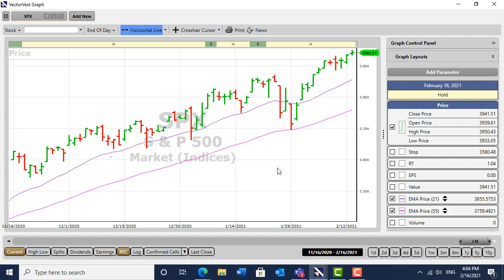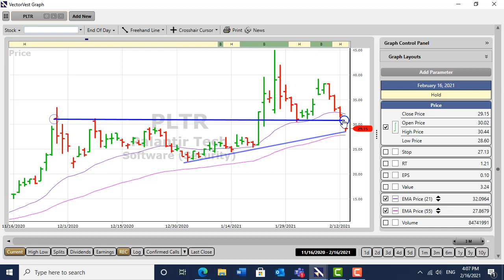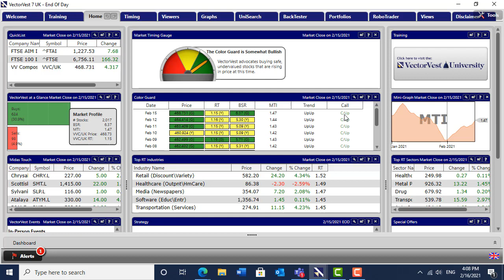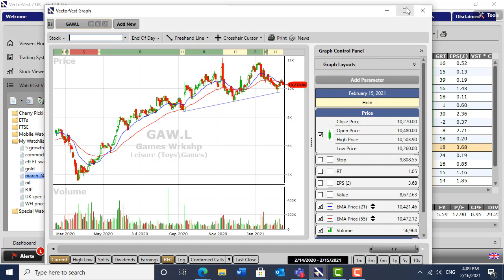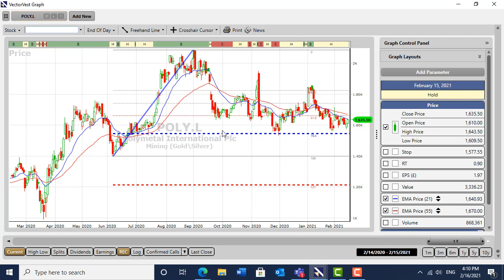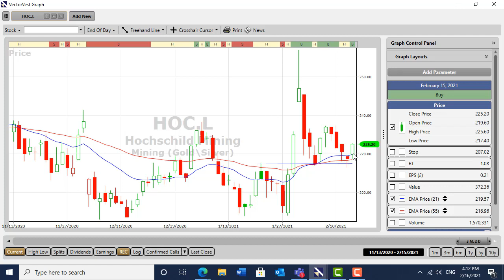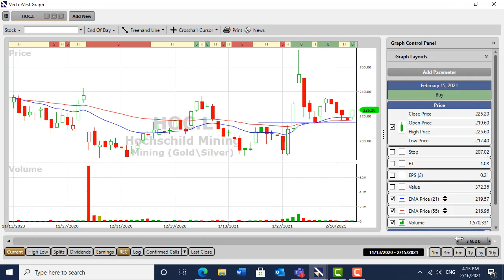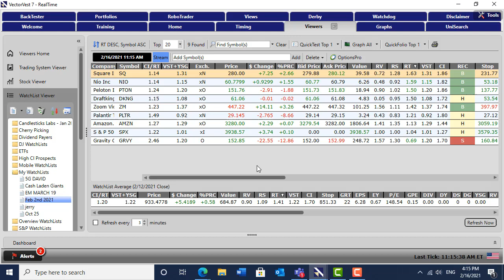Is today the Gold bottom plus a exciting opportunity in Silver?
In this video David banks SQ gets stopped in PLTR at entry, plus records a small loss in GRVY in the US. He discusses trading resilience and why it's an essential trait of a winner. He then points out a new potential trade in a silver miner on the LSE which seems to be setting up to double in price